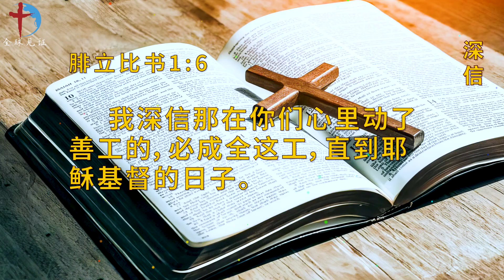内室晚祷#573｜深信｜主的善工|必成全在我们身上|祷告求神让我活出所信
经文
【腓1:6】我深信那在你们心里动了善工的，必成全这工，直到耶稣基督的日子。

观察
每一位神的儿女，对神的救赎大工都深信不疑。

应用
由扫罗变为保罗的基督仆人，一生经历了主在他身上动的善工。保罗深信，主也必将这样的善工，做在每一位跟随祂儿女的心中。保罗对腓利比教会的劝勉，也是留给今天的我们。让我们也能深信，主必成全祂的工在我们身上。

祷告
主啊，我对祢所赐给我的宝贵救恩，也像保罗一样的深信不疑。祢既然在我心中动了你的善工，那么，在这一条成圣回家的路上，求祢如何带领保罗，也怎样带领我。帮助我能像保罗那样，谦卑勇敢的将自己所深信的活出来，直到祢来的日子！奉耶稣基督宝贵的圣名祈求祷告！阿们！